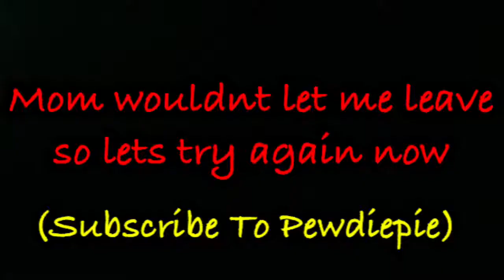TRYING TO MAKE A SNOW ANGEL IN -3 DEGREES (ICE) 😇